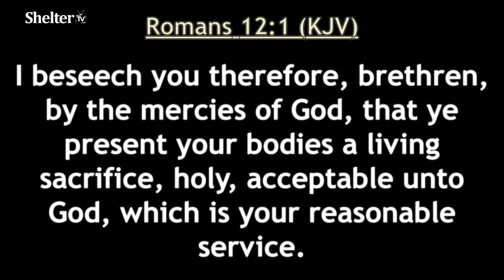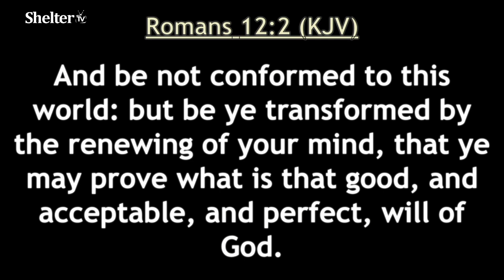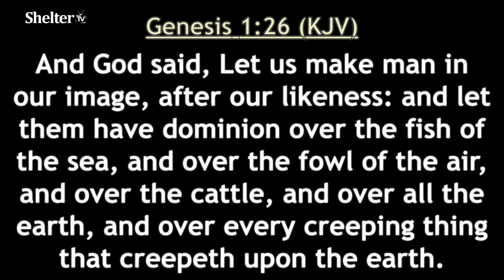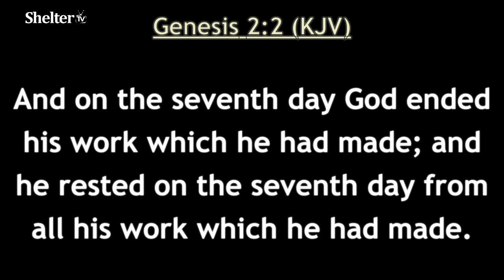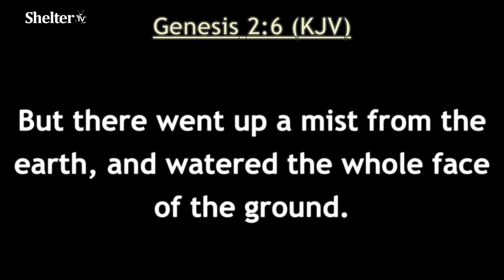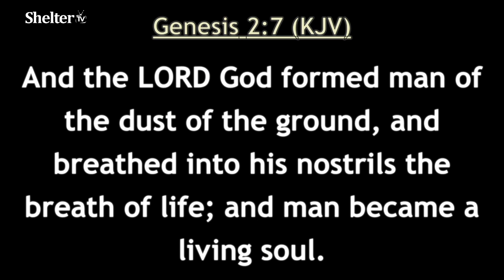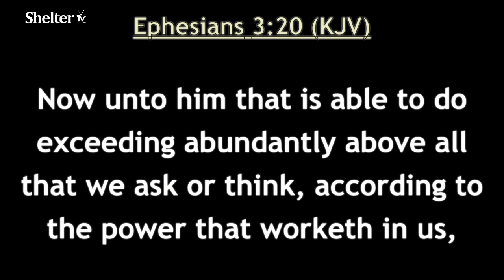The Dominion Power of the Mind (Episode 1) || Apostle King Omudu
Apostle King Omudu is the Lead Pastor at ShelterofGlory, a thriving church mandated by God to restore His glory on the earth. He is an apostle of reformation, with an uncommon depth in covenant realities. Given a divine mandate to spread the gospel with confirmation, accuracy, and precision, he is impacting so many lives the world over.

Get inspiring and edifying content on Apostle King Omudu's Social Media handles